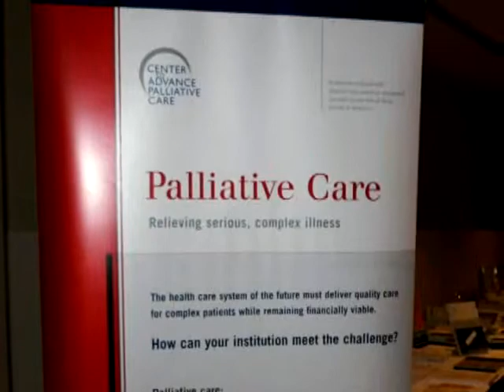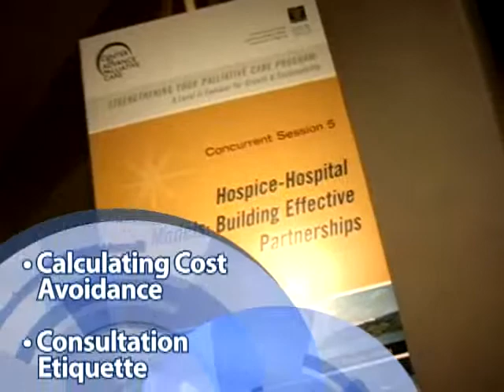National Palliative Care Conference to be Held in Atlanta GA Oct. 22 2009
Past participants from the Center to Advance Palliative Care seminars describe their experiences attending past national conferences. The 2009 conference will be held October 22 - 24, 2009 at the Omni Hotel at CNN Center, Atlanta, GA .

The Center to Advance Palliative Care National Level 1/ Level 2 Conference helps palliative care professionals start and grow their palliative care programs. Plenaries and Intensives are led by such notable leaders as Diane E. Meier MD, FACP, Lynn Hill Spragens, MBA, Sean Morrison, MD and David E. Weissman, MD, FACP. Seminars aim to give attendees the resources and tools they need to create, grow and sustain a palliative care programs.

Included topics:
Human resource management for palliative care teams
Maximizing billing revenue
Strategic planning for growth
Integrating palliative care into the ED and ICU
Pediatric program development
Consultation etiquette
Calculating cost avoidance

You can register for the October 22-24, 2009 Atlanta, GA